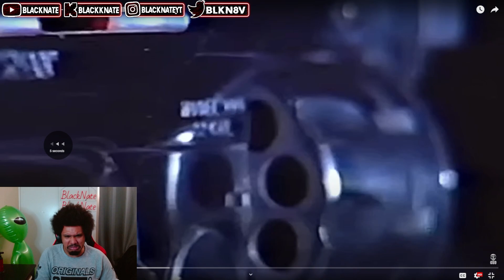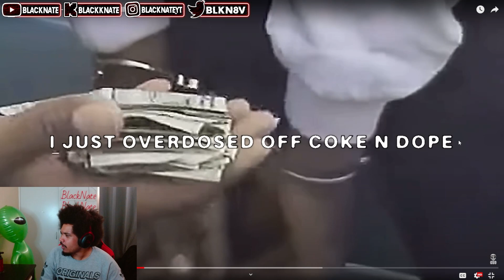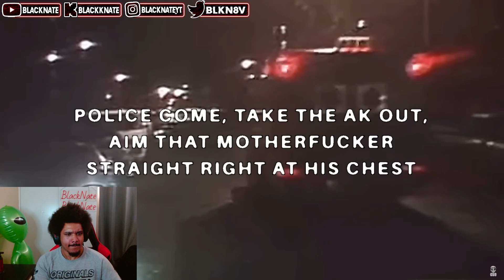THE BOYS$ ARE LOSING IT!!! BlackNate Reacts To $UICIDEBOY$ - THE THIN GREY LINE (Lyric Video)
IN THIS VIDEO BLACKNATE REACTS TO $UICIDEBOY$ - THE THIN GREY LINE (Lyric Video)